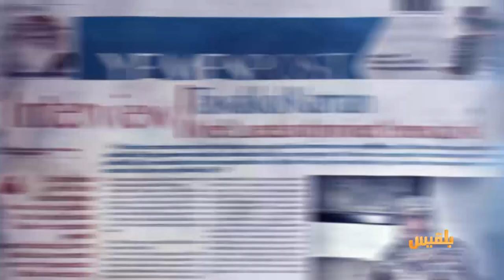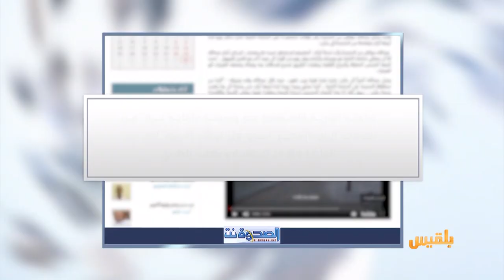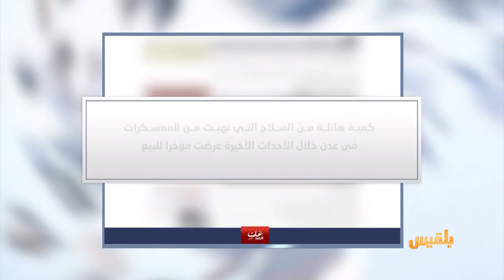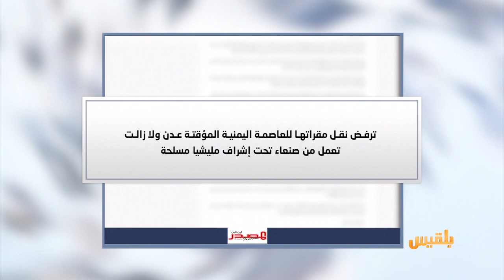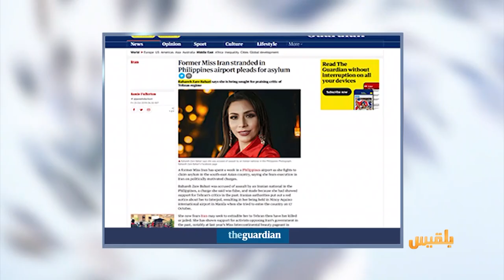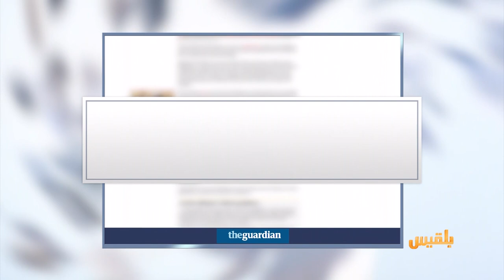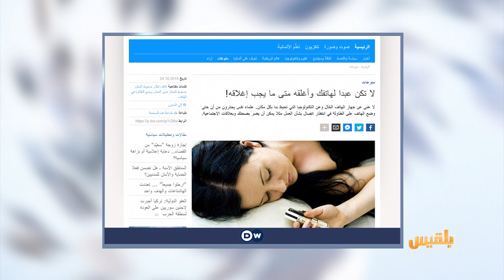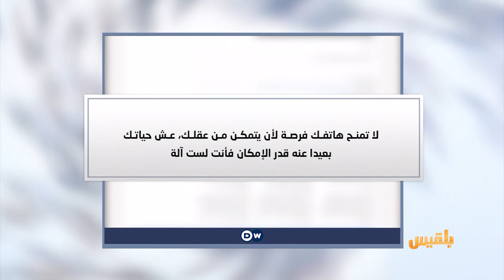كشك الصحافة | 26 - 10 - 2019 | تقديم: سامي السامعي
رحلته استغرقت اربعة ايام
مواطن يسافر مع أسرته بدراجته النارية من الحديدة إلى مأرب

تجار يسارعون إلى بيع الأسلحة المنهوبة من أحداث عدن الأخيرة

دولة تشجع مواطنيها على الإنجاب بإعطائهم 10 آلاف يورو لكل مولود..